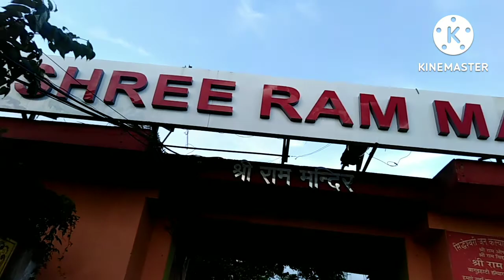আজ তোমাদের দাদাভাই বিকালে খুব সুন্দর একটা জায়গায় ঘোরাতে নিয়ে গেলো ‎@Mitu's vlog & daily life